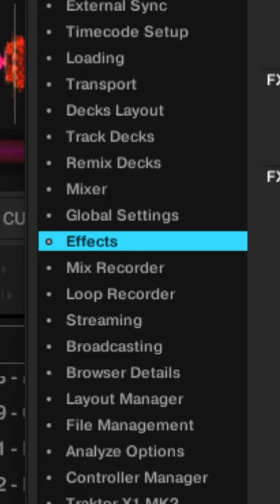Réaliser le fameux Stretch Effect de Richie Hawtin avec TRAKTOR – grâce au Delay T3 💥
Retrouve MEDEEW sur Instagram : @medeew